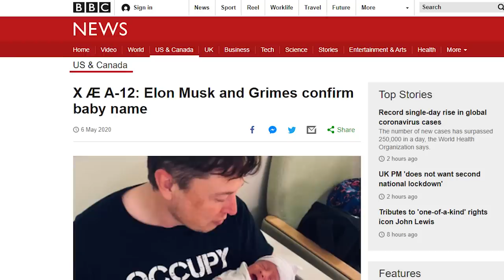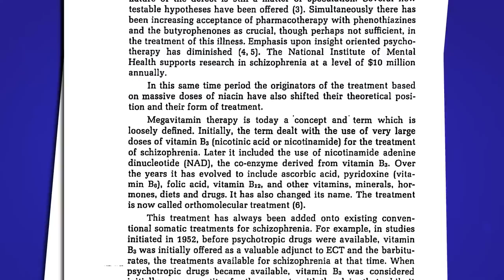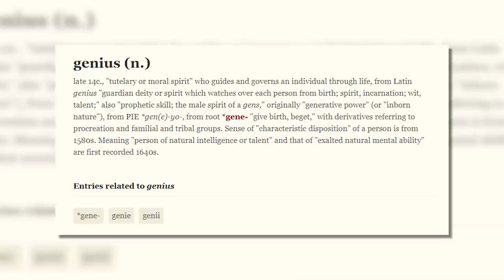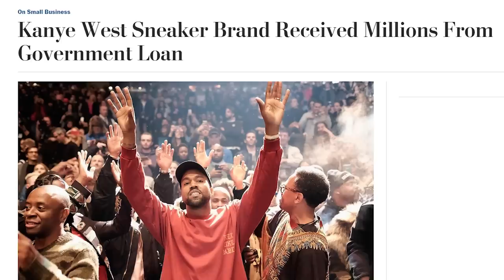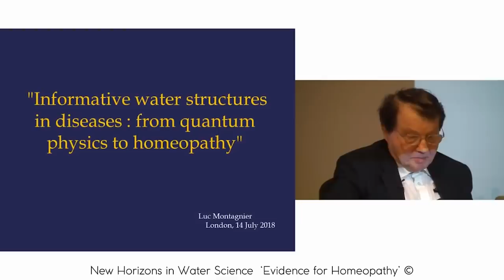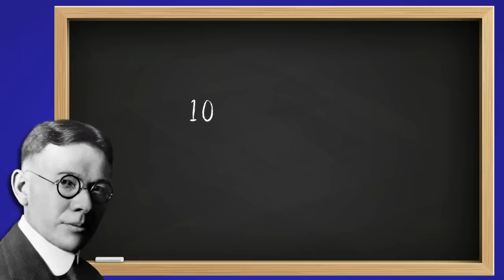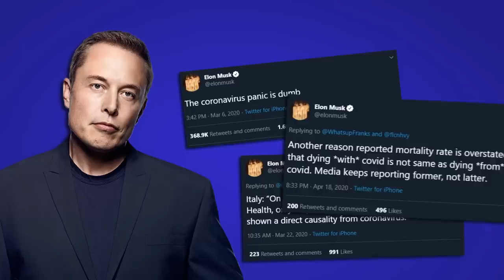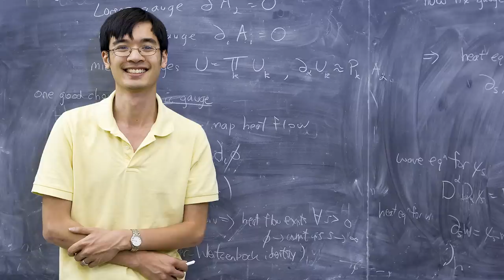The Myth of Genius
Download War Thunder for FREE today! Get a FREE premium aircraft, tank or ship and a three-day account boost as a BONUS go War Thunder is available PlayStation®4 and Xbox One.
What's really going on when "geniuses" behave stupidly?

Genius is a word that gets tossed around a lot, particularly when we collectively need somebody to solve huge societal problems. But what if the very idea of genius is ... kind of dumb? Let's explore in this Wisecrack Edition: The Myth of Genius

THE OFFICE vs SPACE FORCE: What Went Wrong?
THE MIDNIGHT GOSPEL: Is It Deep or Dumb?

Written by: Thomas Ambrosini
Hosted by: Jared Bauer
Directed by: Michael Luxemburg
Motion Graphics by: Riley A.
Illustrations & Additional Graphics by: J.R Fleming
Editing & Additional Animation by: Brian M Kim
Wisecrack Edition Title Card by: Amanda Murphy
Video Thumbnail Designed by: Ralph Centra